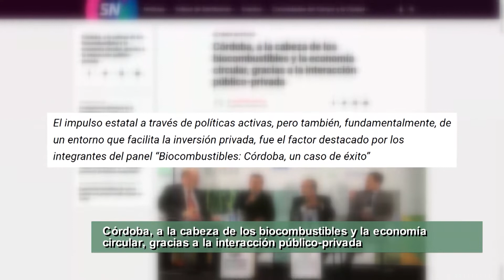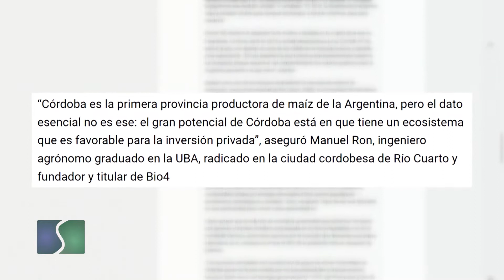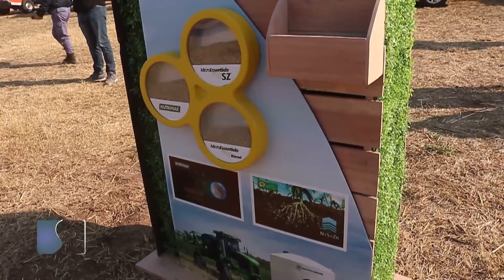Sembrando Federal 1356 Bloque 01 09-07-22